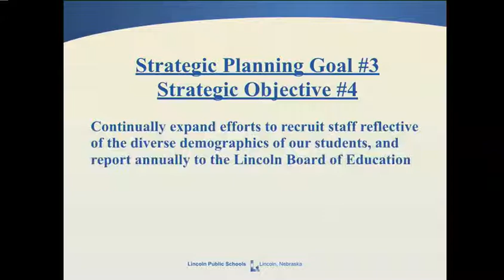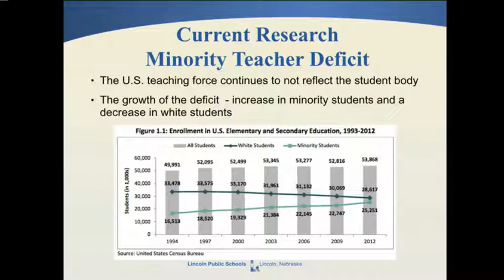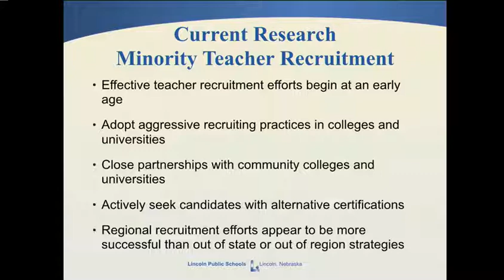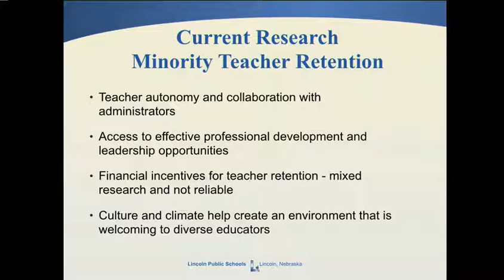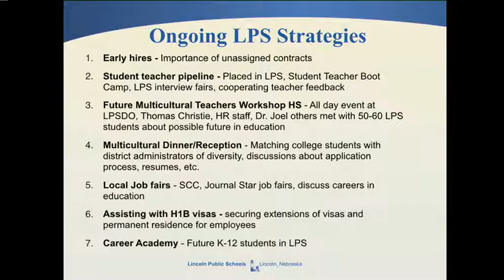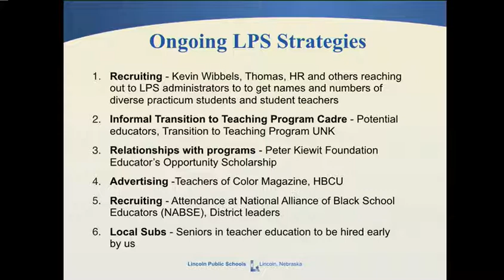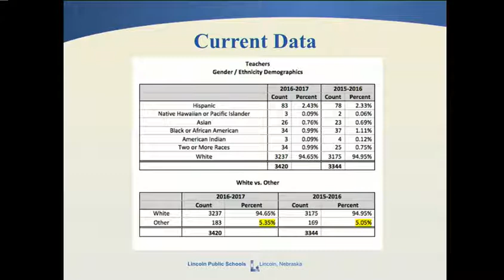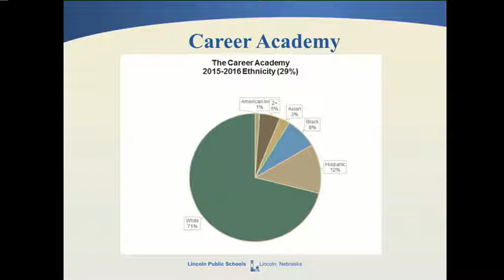2016-08-23 Lincoln Board of Education part 2